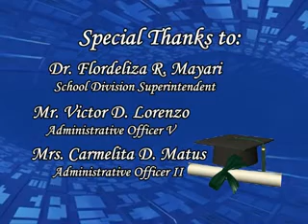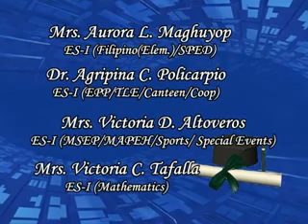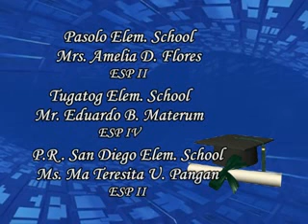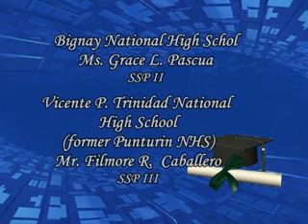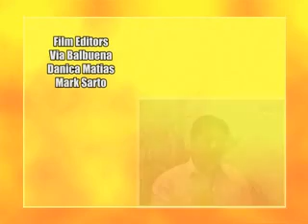Bitik ES Grad.2011 part 12 of 12_xvid.avi